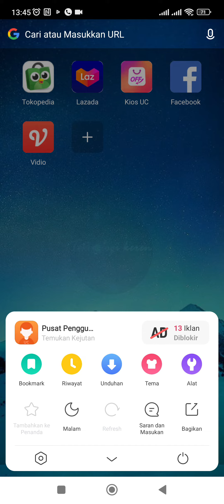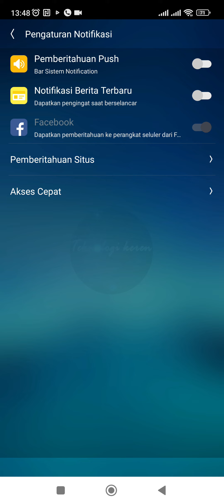CARA MENONAKTIFKAN NOTIFIKASI DI UC BROWSER